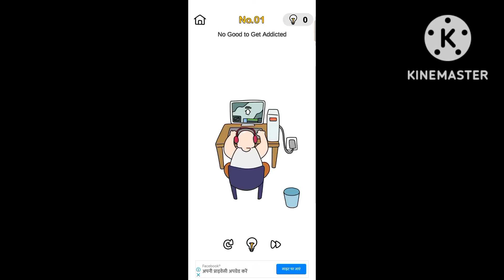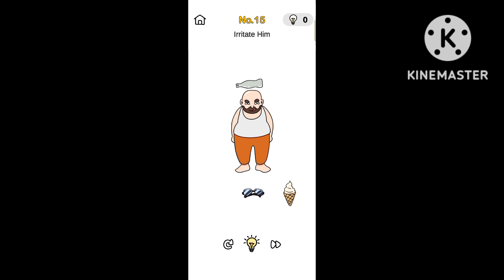brainout braingames brainteaser disney getting angry